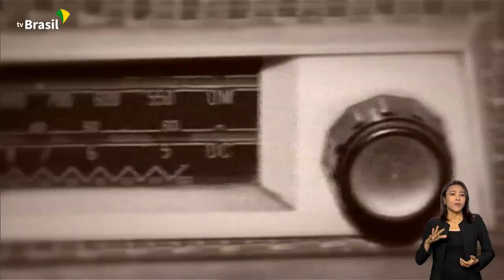BRASIL EM PAUTA | Maximiliano Martinhão, secretário de Radiodifusão do Ministério das Comunicações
Um dos meios de comunicação mais antigos do mundo, o rádio chegou no Brasil no Dia da Independência, em 7 de setembro de 1922. Até hoje, ele é a a única forma de comunidades ribeirinhas e que vivem em regiões remotas receberem informações. Mas, diante da atual revolução tecnológica, o rádio sobreviverá? Quem avalia é o secretário de Radiodifusão do Ministério das Comunicações, Maximiliano Martinhão, convidado desta edição do Brasil em Pauta. Confira o programa na íntegra.